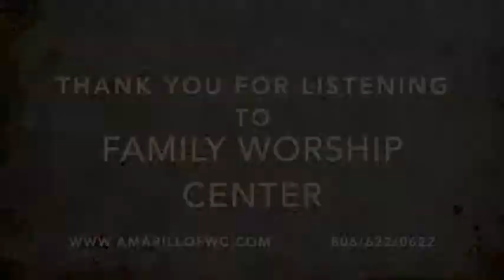Mother's Day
Pastor Shannon Woodward